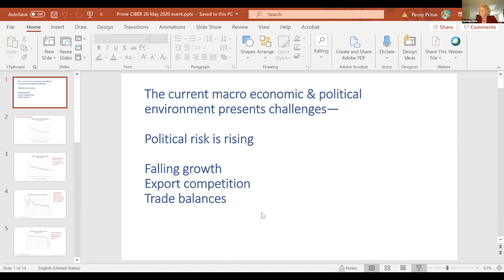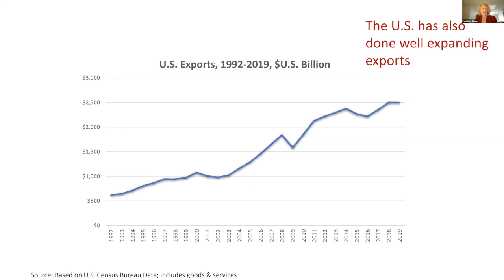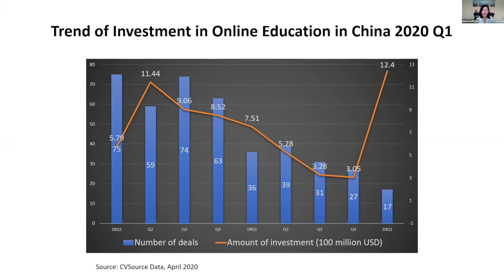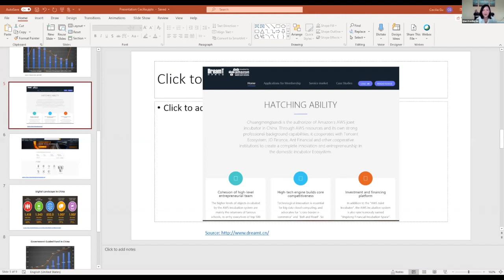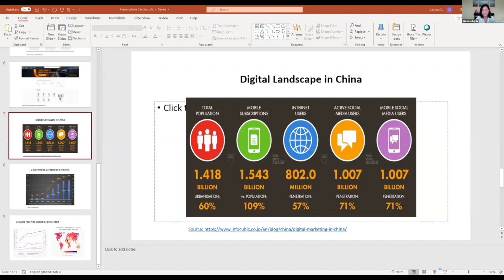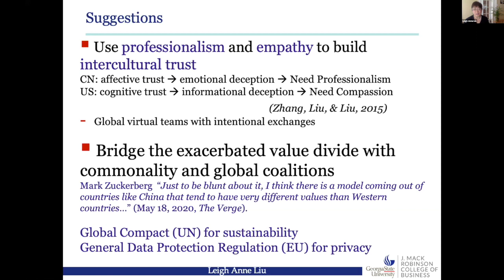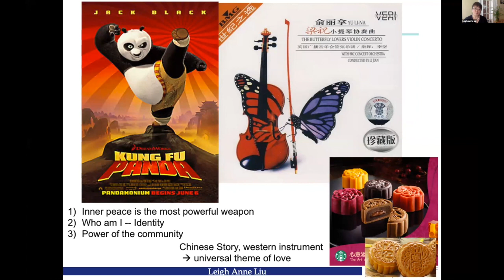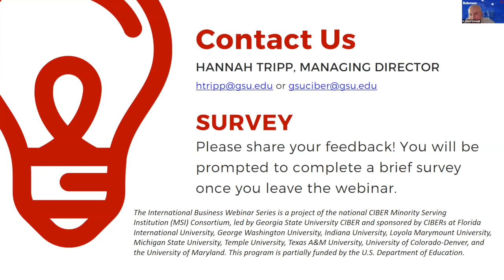China’s Economy and Business Environment Post COVID-19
Panel discussion with GSU Professors Dr. Penny Prime, Dr. Qian Cecilia Gu, and Dr. Leigh Anne Liu recorded on May 26, 2020.

The impact of Covid-19 on Chinese society and economy, and on international business norms, has been rapid and severe. Business as usual may not return any time soon.  Companies need to re-think their strategies in light of China’s, and the global economy’s, downturns. Funding for new start-ups may be impacted, and challenges in supply chains may exacerbate the trends of companies diversifying away from producing in China.  Finally, U.S.-China tensions are increasing the political risk on both sides of the Pacific. Some of the changes, however, may bring silver linings and new opportunities.

Take-aways from this session; learn about:

- How China’s economic recovery is progressing
- Challenges, opportunities, and strategies of startups and VC investments in China
- Approaches to Sino-U.S. conflict management
- The status of the U.S.-China phase one trade deal